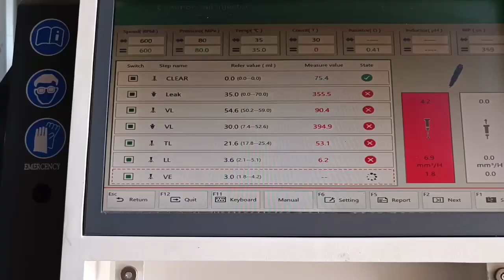Đang Thời Đăng Kiểm Khó Khăn Mà Lại Thế Này | Ô Tô Tải Đồng Nai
Đang Thời Đăng Kiểm Khó Khăn Mà Lại Thế Này
Anh em xem thử chiếc xe này đang bị hư cái gì nha, đề thì không nổ máy, khói thì quá đen.
Xe mới chạy được có 165.000 cây số đang báo lỗi động cơ, đang báo ba cái lỗi
1. Áp suất nhiên liệu thấp
2. Áp suất nhiên liệu cao
3. Relay xem có vấn đề.
Và đây là kết quả sau khi kiểm tra: Màn hình kiểm tra kim phun toàn bộ đều một màu đỏ.

Tải miễn phí "Cẩm nang bảo dưỡng chăm sóc xe Euro 4" tại đây